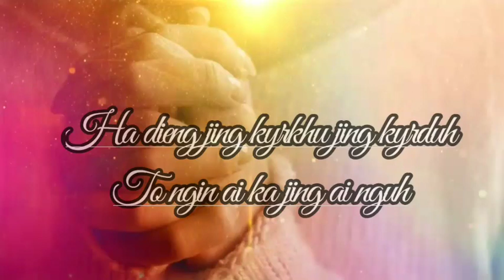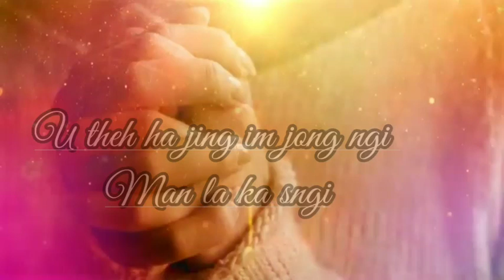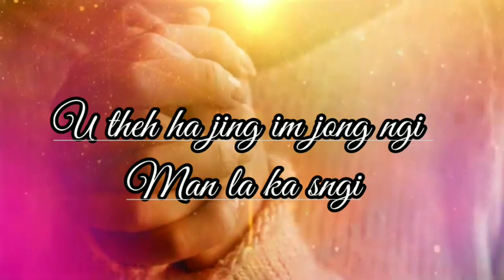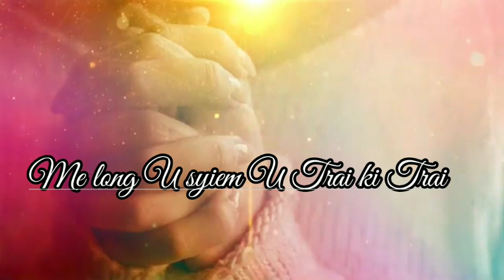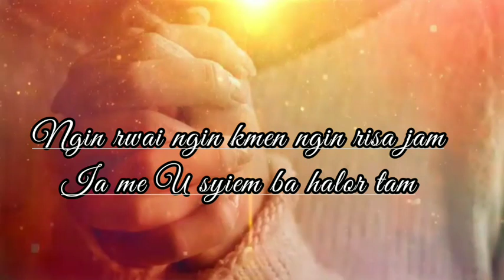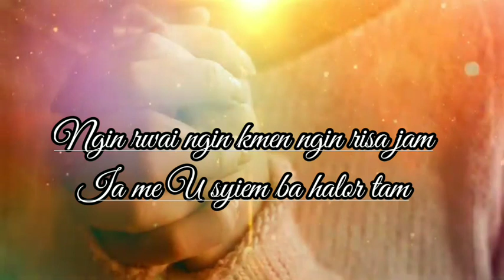Haki ei kiei ba roh,,,,,By.Music Ministry